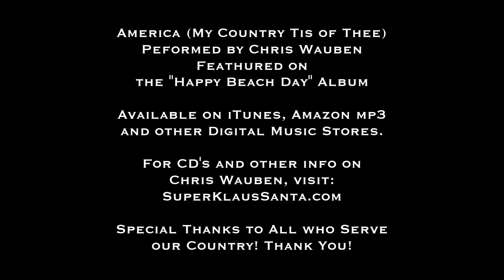America (My Country Tis of Thee) music video by Chris Wauben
From the Chris Wauben "Happy Beach Day" album